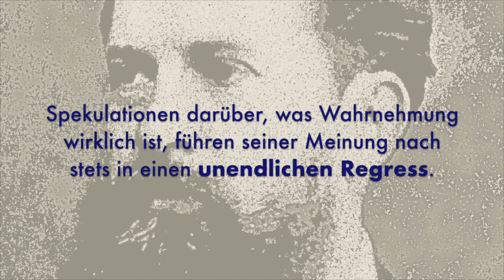Charles Sanders Peirce über die Wahrnehmung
Mehr zur Philosophie der Wahrnehmung

Charles Sanders Peirce über die Wahrnehmung (1903)
Peirce, Charles Sanders, 1991. „Lectures on Pragmaticism“ (1903), in Schriften zum Pragmatismus und Pragmatizismus, KO Apel (Hg.), übersetzt von Gert Wartenberg